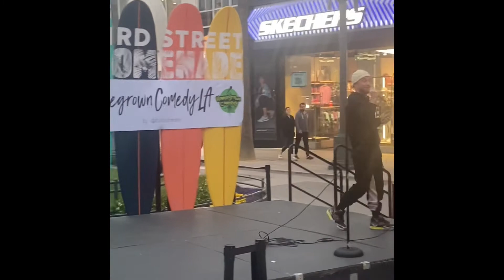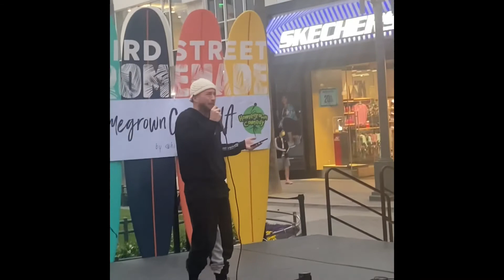STAND UP COMEDY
Open mic. New talent. LA.